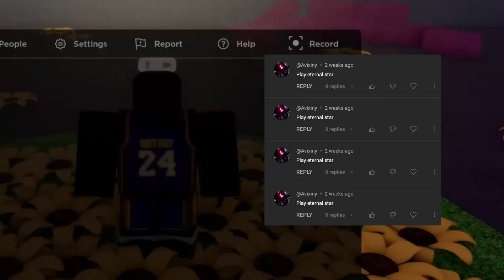STEALING CANDY (Eternal Star)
April Fools guys, April Fools.